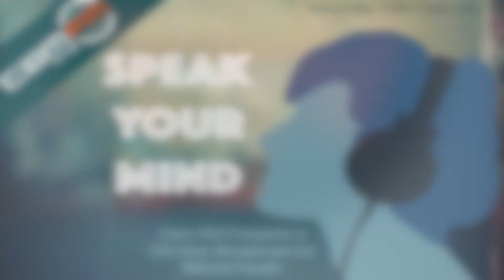Interview with Joe Bonson, Hollowstar Speak Your Mind CamFM 24hr Charity Broadcast for Mental Heal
Matt Plumb from Cam FM's Totally Wired Show speaks to Joe Bonson from Cambridge band Hollowstar on Jo's own experiences with mental health as we raise money for charity Sane with a 24hr Speak Your Mind Broadcast.